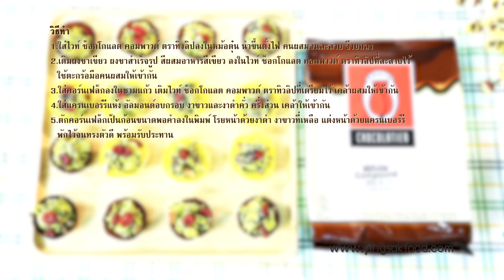Modern 9 Cooking By Yingsak // Bakery Lovers 19-07-59 Break 2